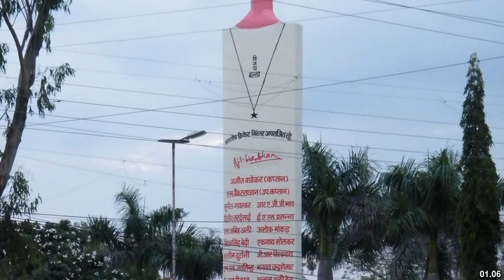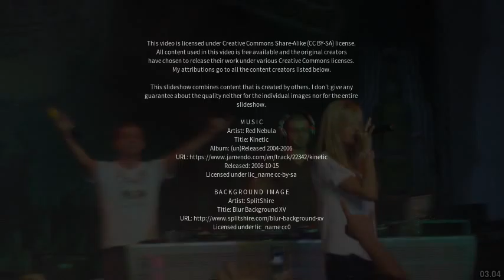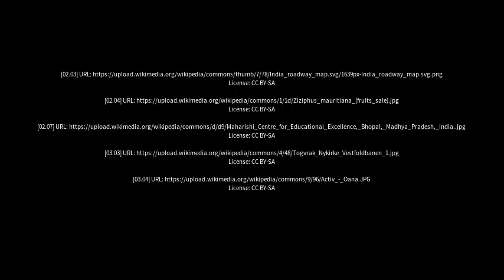Best places to visit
Best places to visit - Biaora (India) Best places to visit - Slideshows from all over the world - City trips, nature pictures, etc.